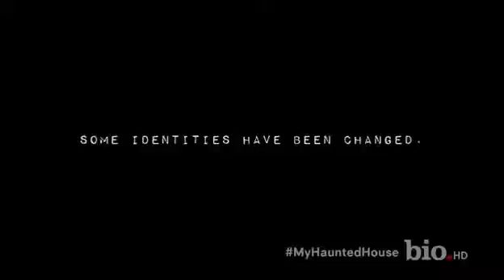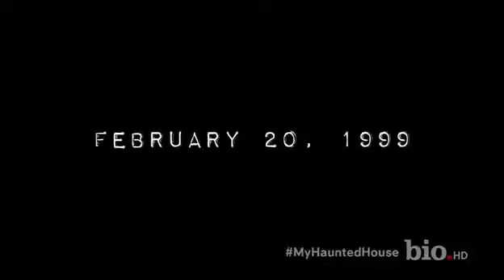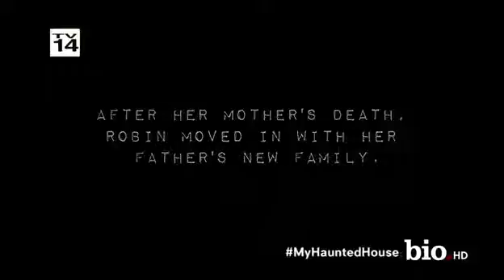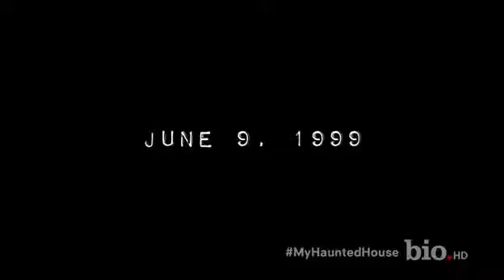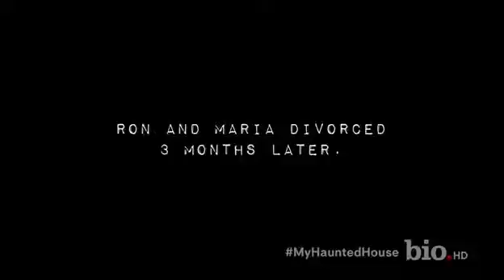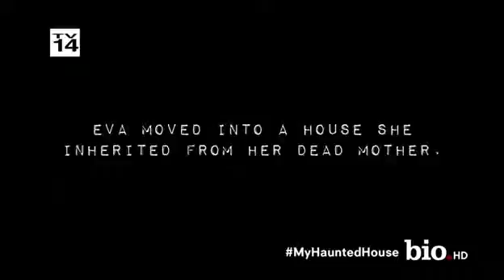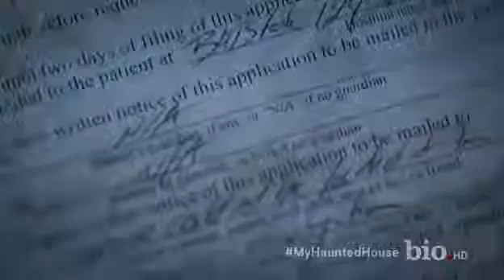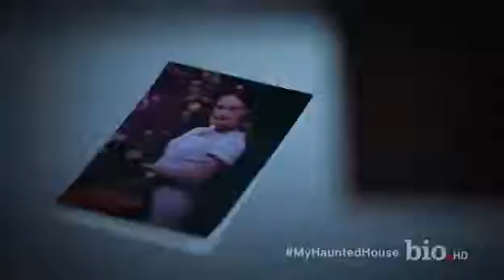Documentary Ghost HD 2017 - SCARIEST REAL GHOST STORIES EVER